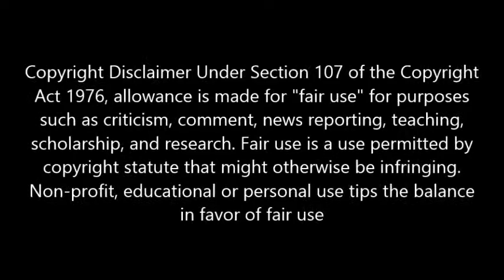Annabelle Comes Home Official Trailer #1 Reaction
[Note: Audio Issues Fixed]
[All Credit for Trailer goes to Warner Bros. Pictures and New Line Cinema]

Annabelle Comes Home is an upcoming American supernatural horror film based on the Annabelle doll. It is intended to be a sequel to 2014's Annabelle and Annabelle: Creation (2017), as well as a midquel to The Conjuring (2013), and is the seventh installment in The Conjuring Universe. The film is written and directed by Gary Dauberman in his directorial debut, from a story co-written with James Wan. Wan also produced the film with Peter Safran. The film stars Mckenna Grace, Madison Iseman and Katie Sarife, along with Patrick Wilson and Vera Farmiga, who are reprising their roles as Ed and Lorraine Warren. The film is scheduled for release on June 28, 2019, by Warner Bros. Pictures and New Line Cinema. Here is Grim's Reaction to the 1st Trailer. Link to Trailer